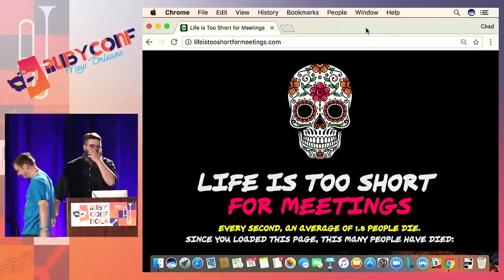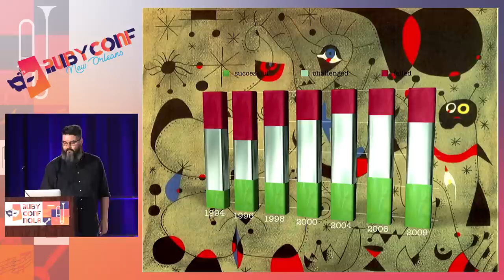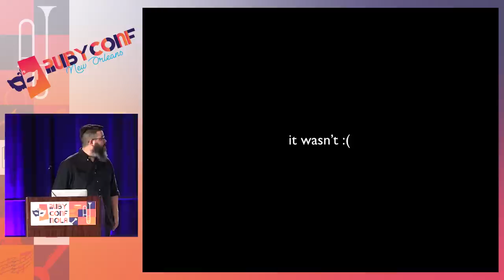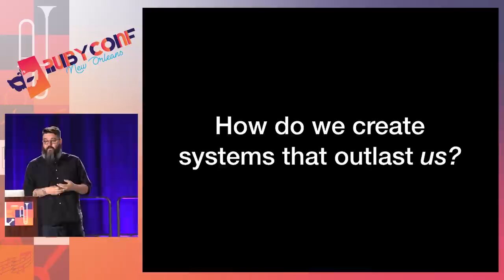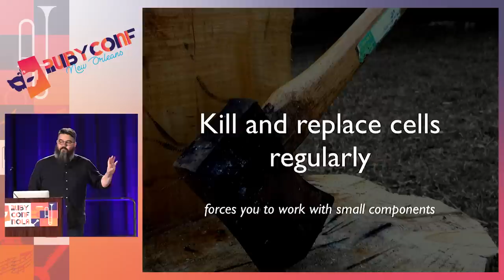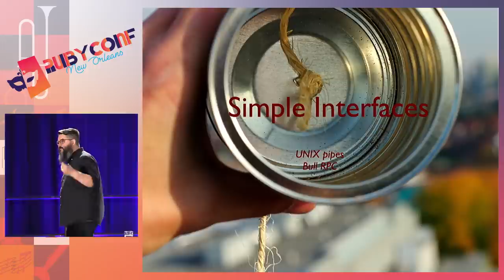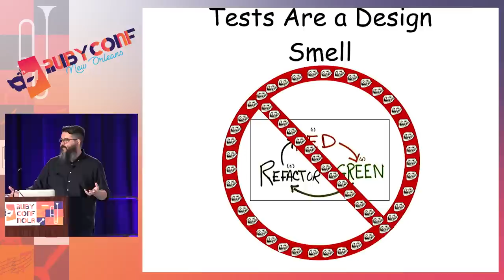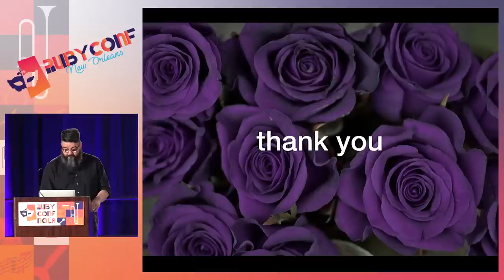RubyConf 2017: Keynote: Growing Old by Chad Fowler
Keynote: Growing Old by Chad Fowler